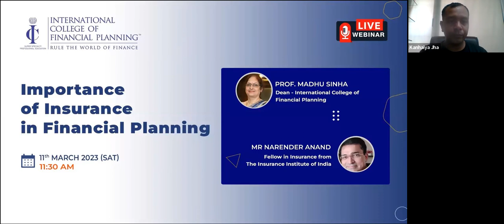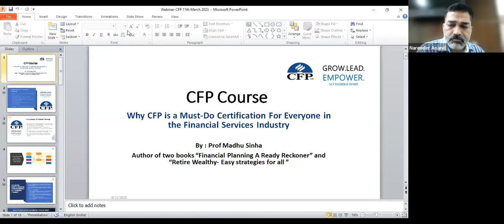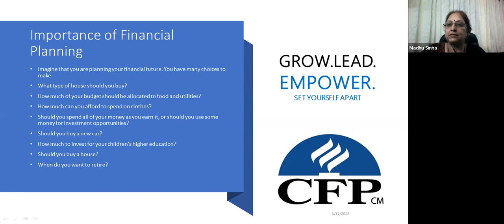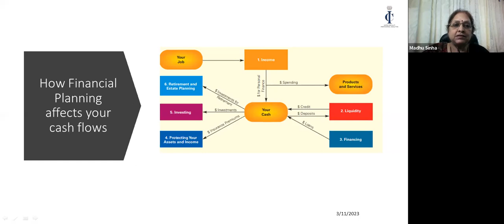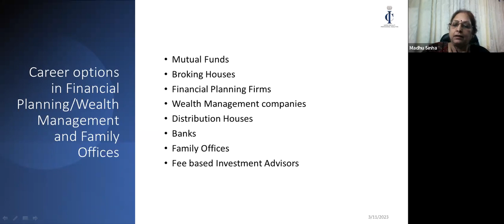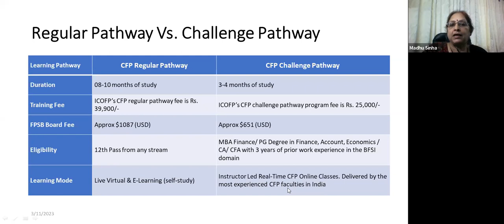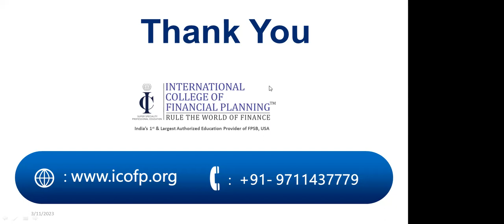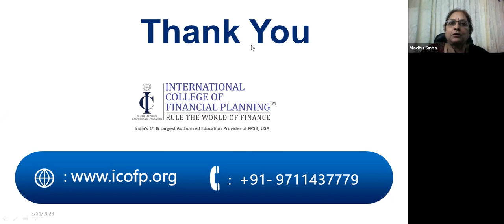Importance of Insurance in Financial Planning